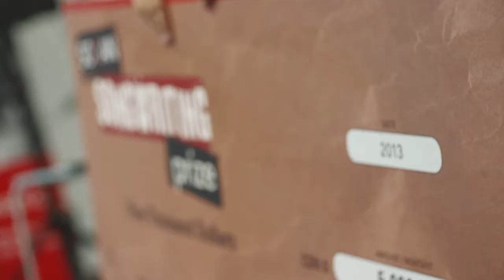2013 SOCAN Songwriting Prize winner Mo Kenney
SOCAN Songwriting Prize 2013  winner Mo Kenney dropped by SOCAN's Toronto offices  on July 31, 2013, to receive her prizes -- a SOCAN cheque for $5,000, a $2,500 Gibson Les Paul Studio electric guitar with Min-ETune, and a $3,000 gift certificate from Roland -- and to share some of her insight into her creative process and development.

Doug McGarry from Roland Canada presented Kenney with the Roland gift certificate; SOCAN's Rodney Murphy, the Les Paul guitar; and SOCAN CEO Eric Baptiste, the $5,000 cheque. Kenney was also interviewed by a reporter from the CTV entertainment program eTalk. Kenney then took part in SOCAN's "Day in the Life" presentation to our staff, playing "Sucker," discussing how she wrote it, and answering questions about the song, her songwriting and her music.

Kenney said that when she wrote "Sucker" as a 19-year-old, she had just moved out of her parents' house, was working two low-paying jobs at a grocery chain and a dollar store, was living with loud roommates, and had just gotten dumped. "I was not happy," she said. "But if I knew when I wrote it that the song was going to make me $5000, I wouldn't have been so miserable," she joked.

"One of the things I like best about being the CEO of SOCAN is awarding prizes to our members," said Eric Baptiste, "especially when we're celebrating someone at the beginning of their career, and that is certainly the case with Mo Kenney." He revealed that Kenney attended a song camp at the age of 16 that was sponsored in part by SOCAN, and added that he was proud that the organization could support songwriters at so young an age.